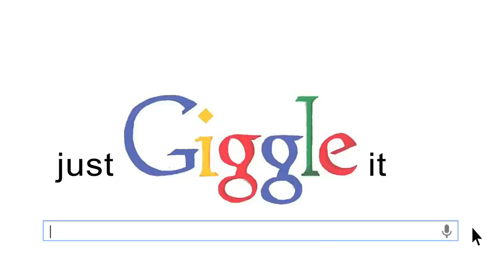My Two Brothers (JGI #14) | Just Giggle It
It's not being overprotective, it's knowing what's best.

NEW SKETCHES EVERY MONDAY!

Starring:
Nicole Stone
Joshua Thomas
Mark Sipka
Brian Wylie

Written and Directed by:
Joshua Thomas

Director of Photography:
Jayson Rahmlow

1st A.D.
Piper Hinson

2nd A.D.
Mal Smith

Sound:
Omba Ngandu

1st AC:
Daniel Woiwode

Make Up Artist:
Jane Powers

Edited by:
Joshua Thomas

Produced by:
Piper Hinson
Joshua Thomas

Special Thanks:
LaMarcus Tinker
Vivi Gregg

JUST GIGGLE IT